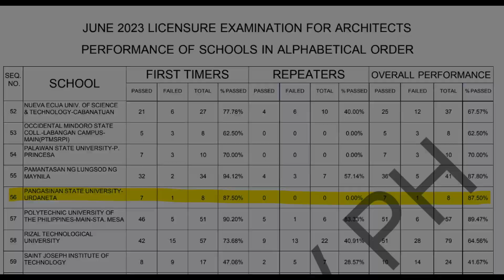BOARD PASSERS AVP